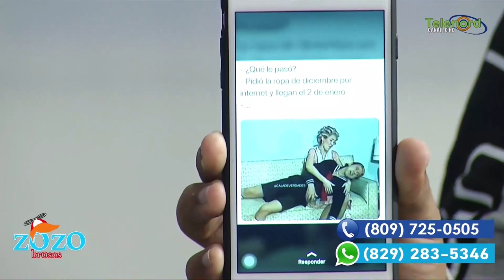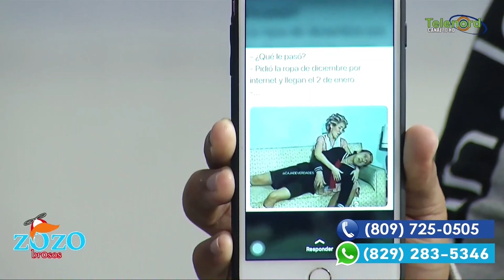Todavía se usa estrenar ropa en diciembre